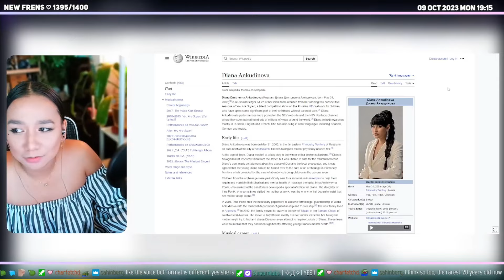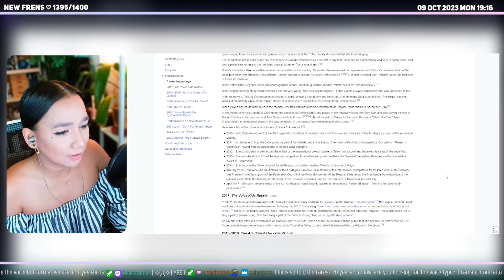RAREST VOICE IN THE WORLD?! | REACTING TO DIANA ANKUDINOVA 'Last Dance' & 'The Day You...'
my 1st time listening to Diana Ankudinova who has one of the rarest voice in the world, dramatic contralto. She's absolutely talented!

☕ If you're enjoying my content, pls consider supporting me by buying me Coffee ♡ esp since I don't get monetized for this one
to submit react requests, find people to play games with, and more :D
OR put your requests in the comments and I'll add it to my playlist (:
Remember to drink water & eat today! Don't forget that you are loved & there are people that cares for you ♡

Hi! I'm Dany - you'll see me upload on YT everyday! I do Video Reactions, Let's Play videos, & more. I stream on twitch every Sat | Sun | Mon | Tues at 6pm PST ♡